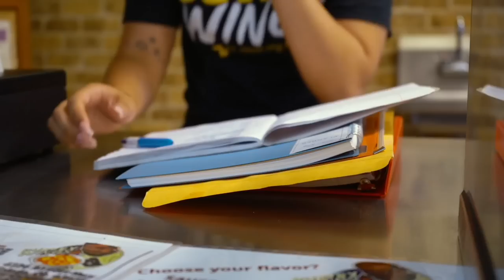Gifting Him A Painting Of My Body To See His REACTION!